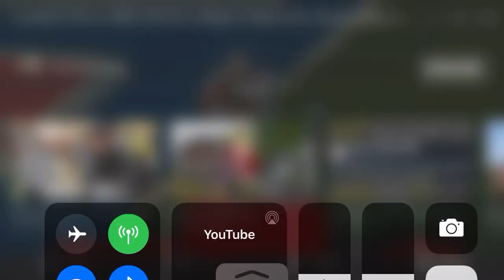SMU Hail Mary beats Louisiana Tech in thrilling finish! 2021 NCAAF